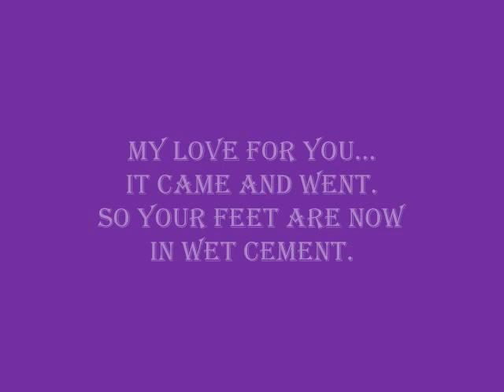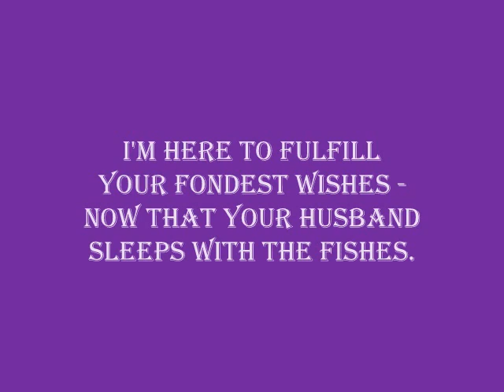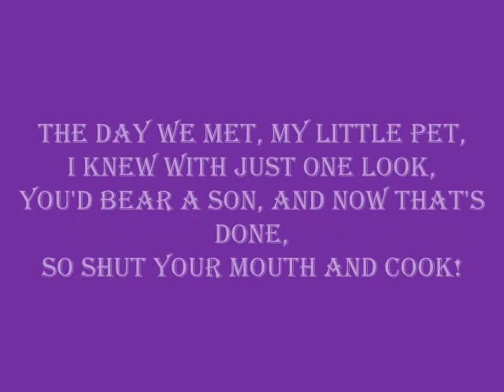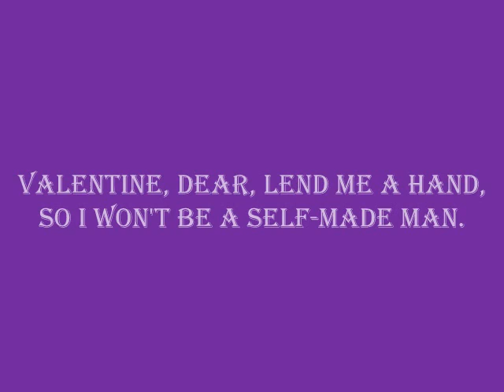TOP Mafia Valentines Card Notes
TOP Mafia Valentines Card Notes TOP Mafia Valentines, TOP Mafia Valentines notes,